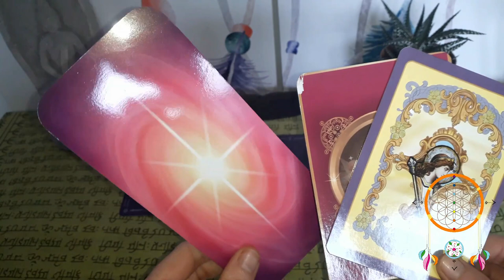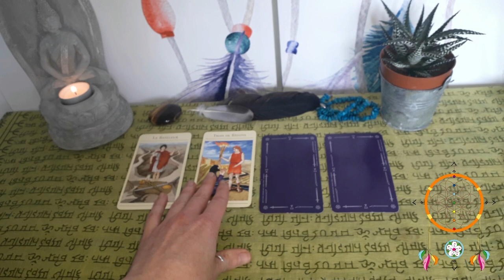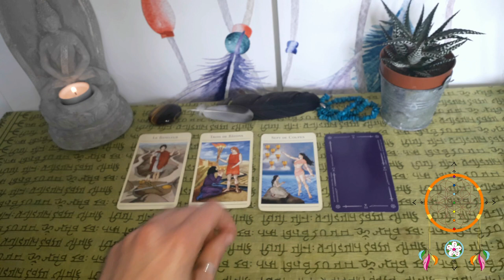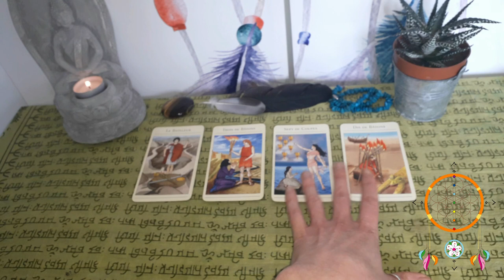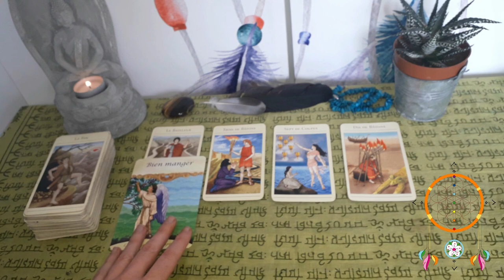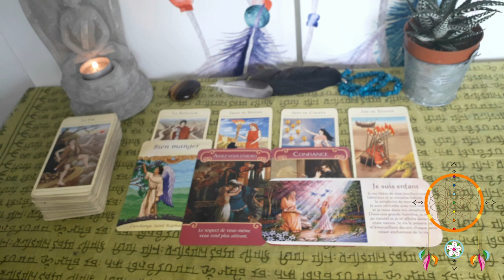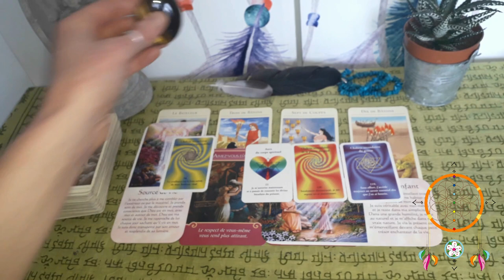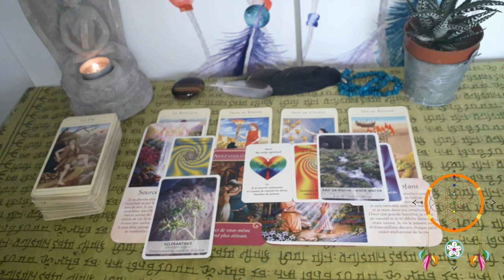Guidance Lion Mai-Juin 2019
Namasté